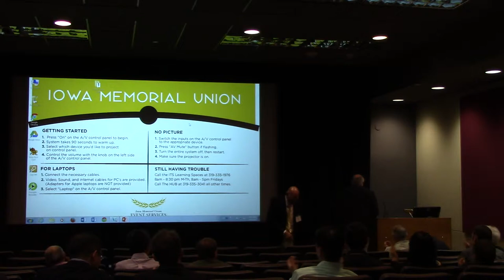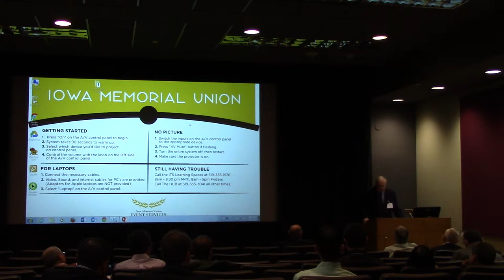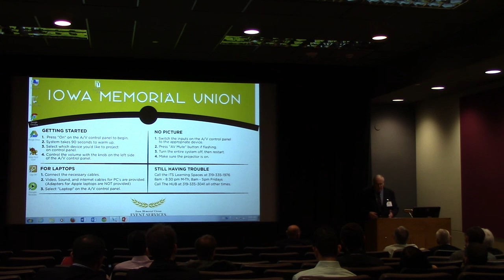University of Iowa, Department of Statistics and Actuarial Science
Moderated talks: Edward Wegman (PhD in Statistics 1968), Bernard J. Dunn Professor of Data Sciences and Applied Statistics, George Mason University presents at Semi-Centennial Symposium April 24-25, 2015. (Episode#7)